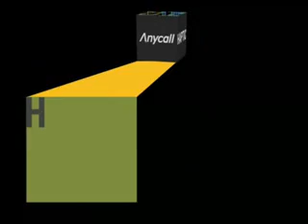DBSK cf part3 - haptic scandal